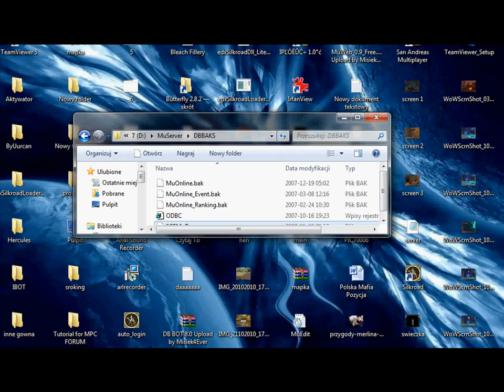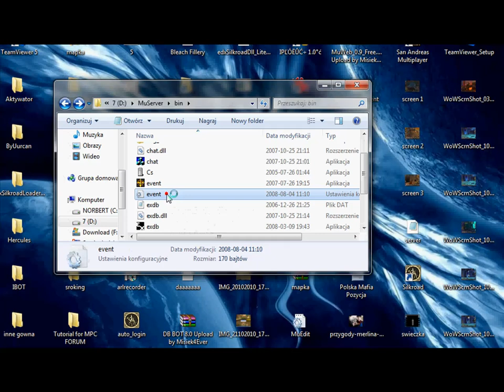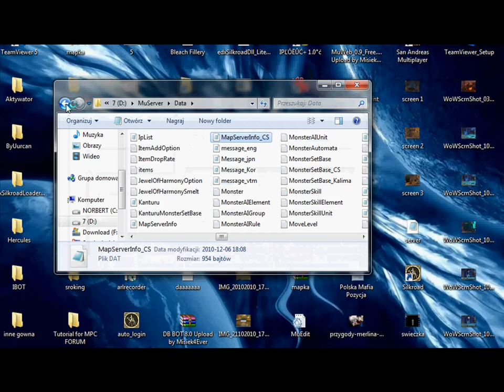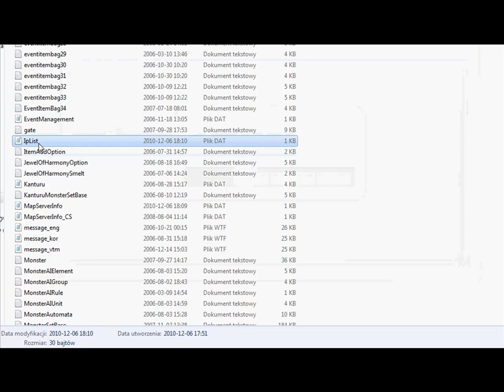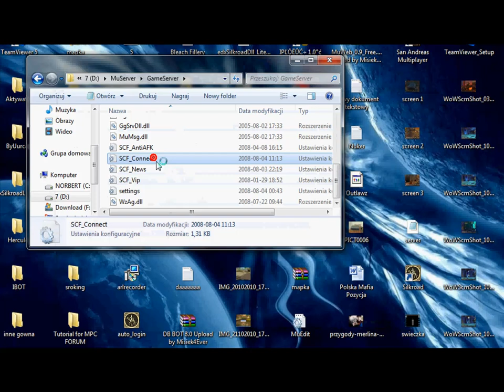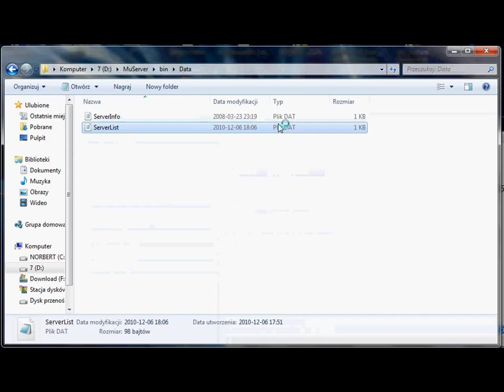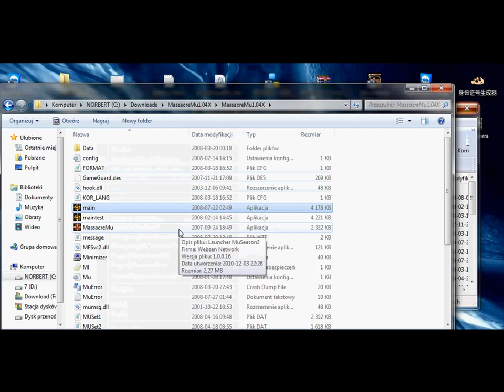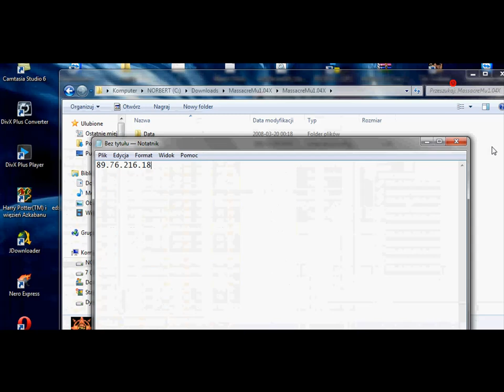Mu Online server setup part 2 1.04X For MPCforum HD !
Tutorial dla użytkowników MPCforum